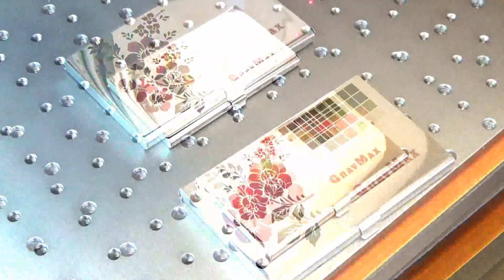Цветная лазерная гравировка на сувенирах, визитницах из металла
Экспериментальным путём, были подобраны такие комбинации режимов работы лазерного станка, которые позволяют делать цветную гравировку на металле, добиваясь огромного числа оттенков и сочетаний цветов в одном изделие! Когда смотришь на подобную гравировку, меняя угол обзора, то открываются невидимые под прямым углом полутона и переливы цвета, что смотрится очень эффектно
Перед нанесением цветной гравировки на металлические изделия требуется дополнительная обработка изображения. Необходимо добавить яркость и контрастность для определения четких цветовых границ.
В файле-модели для лазерного оборудования прописать каждый цвет, как отдельный слой, и задать последовательную гравировку указанных слоев.

При настройке параметров оборудования учитывать, что для достижения цветовой насыщенности отпечатки моноимпульсов должны накладываться на поверхность металла в нахлест.